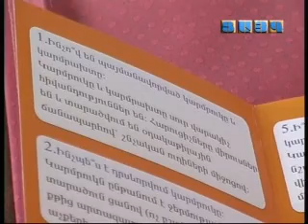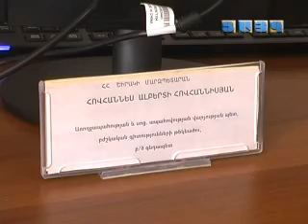Վրաստանը հերքում է